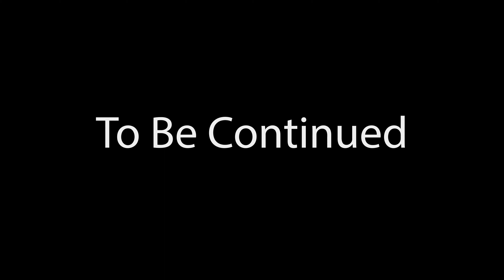THE AVENGERS (ENDGAME) vs ULTRON - Epic Battle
🎭 Scripts: JulioNB, sollaholla & jedijosh920 , Spud & TheMadBreaker

🏜️Models

SpringbunNy , MaxaCZE Mrkillmil, The Madbreaker, Barak101, Quechus13, KWABZM and nsh3t

End_of_Time
Journeyman
Echinoderm_Regeneration
Journeyman
Fallen_Soldier
Extinction_Level_Event